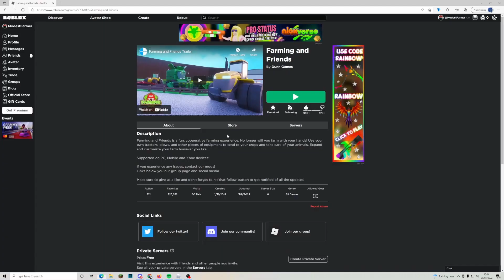BAMBOO day & New Home ★ Farming and Friends Time Lapse ★ EP 8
BOOM... Episode 8 has arrived and quite soon, an episode per day?
YES, I'll try and do 1 episode per day :)

We've gotten to the point where plants get more expensive and take so long to grow so, video jumps/skips will happen to skip the boring view of plants taking soooo long to grow.

I really hope you enjoyed this episode of Farming and Friends, I appreciate each and every one of you who stuck around and watched the video.

Farming and Friends is a fun, cooperative farming experience. No longer will you farm with your hands! Use your own tractors, plows, and other pieces of equipment to tend to your crops and take care of your animals. Expand and customize your farm however you like.